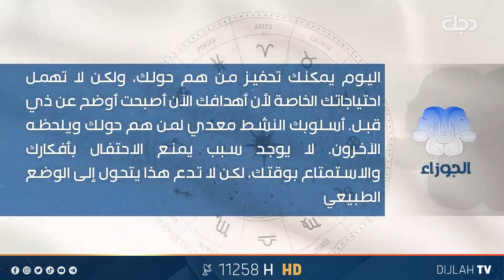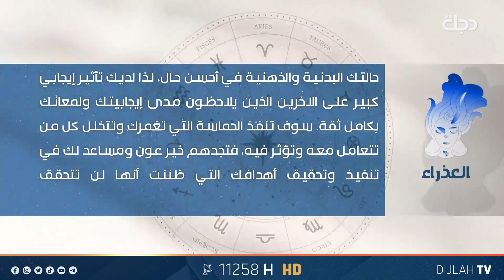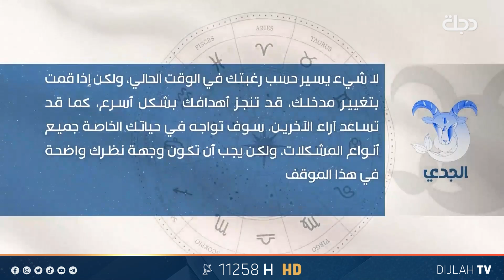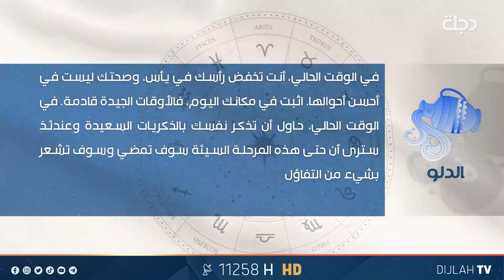توقعات الأبراج ليوم الاثنين | 19-08-2024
11258📺 افقي